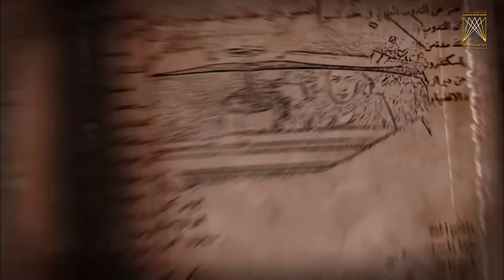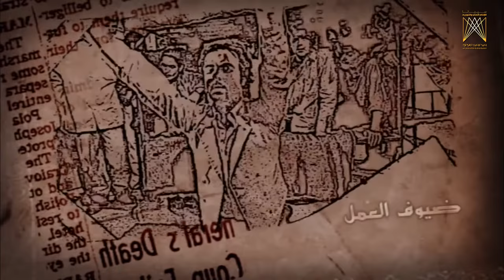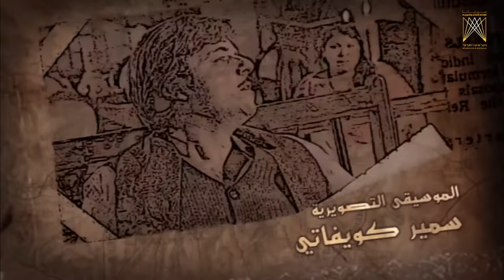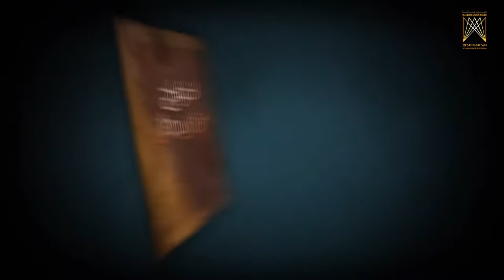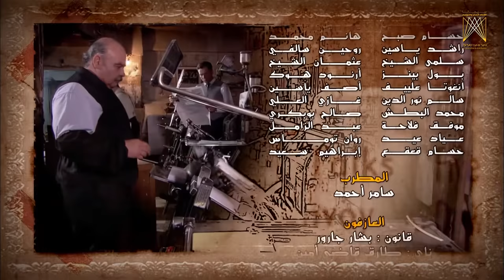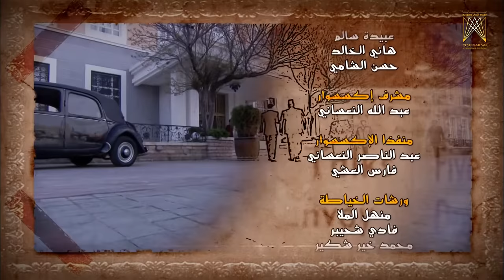مسلسل ملح الحياة ـ الحلقة 26 السادسة والعشرون كاملة HD | Melh Al Hayat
دور أحداث المسلسل في دمشق أواخر أيام الانتداب الفرنسي مروراً بعهد الاستقلال وصولاً إلى عام 1958، ويسلط الضوء على مرحلةً خاصة من تاريخ سورية عبر مجموعةٍ من الحكايات التي ترصد انعكاسات الحالة السياسية على الناس بمختلف شرائحهم في ذلك الزمان.

The work assumes as its setting the city of Damascus between the 1940s and the close of the 1950s. Thus the work plays out within a thrilling social context.

بطولة | Cast
 سلوم حداد|Saloum Haddad
  قيس شيخ نجيب|Qais Alsheikh Najib
  شادي زيدان|Shadi Zaydan
  سوسن أرشيد|Sawsan Arshid
  عامر العلي|Amer Al Ali

إخراج  | Director
  أيمن زيدان|Ayman Zedan

Melh Al Hayat